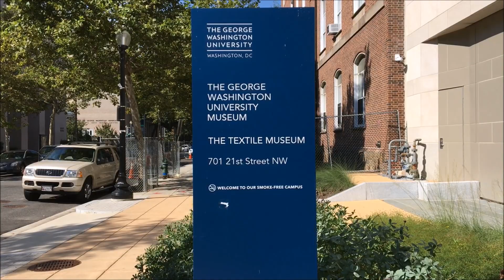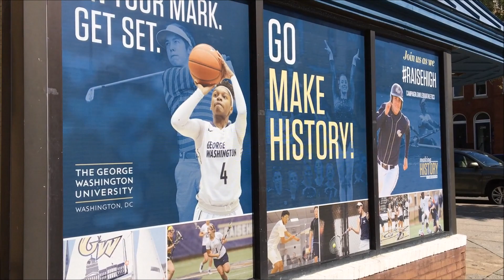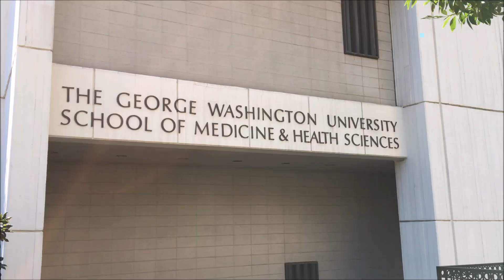George Washington University Campus Tour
WATCH IN HD! Campus tour of The George Washington University located in the historic Foggy Bottom neighborhood in Washington, D.C., just a few blocks away from the White House. Not your typical campus with large quad and grassy areas as the campus is situated in the city streets of Foggy Bottom.